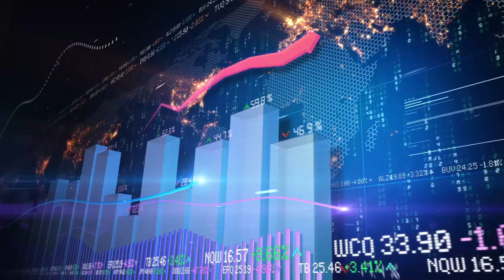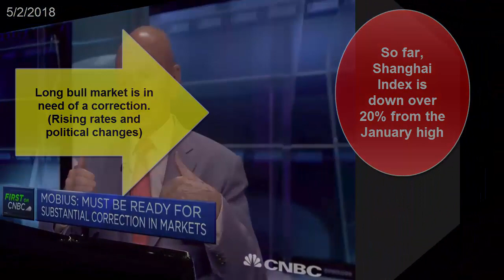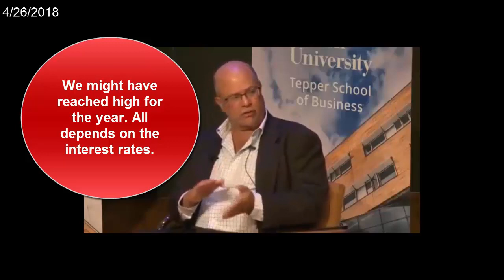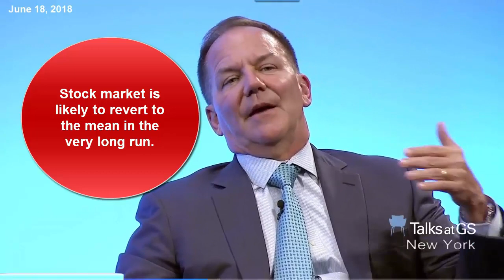What the market experts said in 2018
Mark Mobius, Jeremy Siegel, Paul Tudor Jones, David Tepper